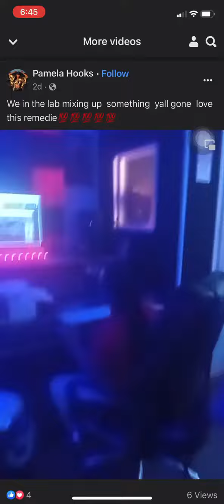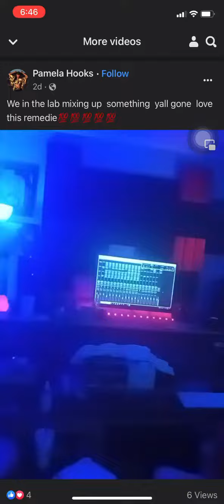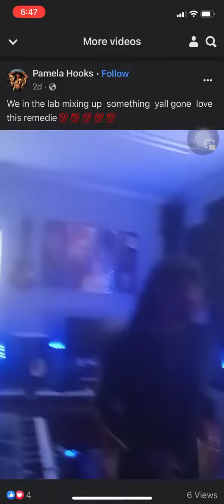Yo Gotti dolla fo Dolla